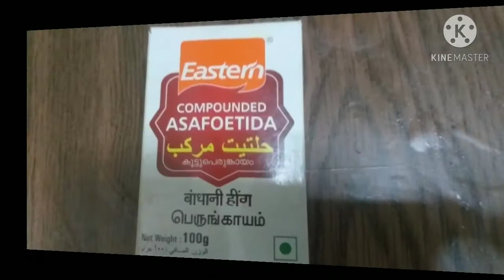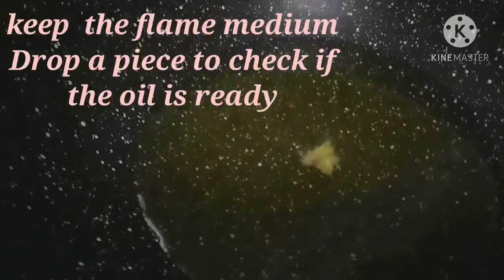CASHEW PAKODA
Hi, viewers welcome to my RAGHAV KESHAV BROTHERS channel.
This video is about making CASHEW PAKODA recipe.
Which is a simple & easy healthy evening snack recipe. crispy and healthy
snacks kids definitely likes this recipe.we can easily make it soon with the easily available ingredients.
Ingredients
1. Gram flour - 4 tbsp
2. Rice flour  -2 tbsp
3. Ghee  - 2 tbsp
4. Salt as required
5. Baking soda - 1/4 tsp
6. Curry leaves - 3 sprigs
7. Coriander leaves - 5 strands
8. Ginger chopped - 1 tbsp
9. Greenchillies chopped - 3 nos
10. Cashews - 150 gm
11. dhania crushed - 1 tbsp
12.Asafoetida - 1/2 tsp
13.Oil for frying